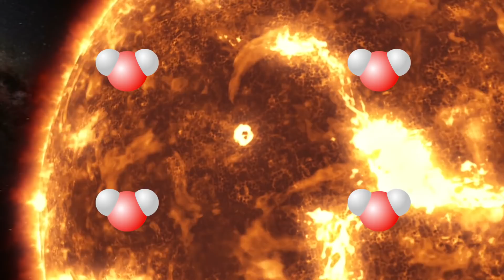Je BOIS UN LIQUIDE vieux de 12,8 MILLIARDS D’ANNÉES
12,8 milliards d'années, c'est l'âge de ce liquide que je vais boire pour vous. Explications.

Merci infiniment !

Merci de respectez les règles dans l'espace commentaire.